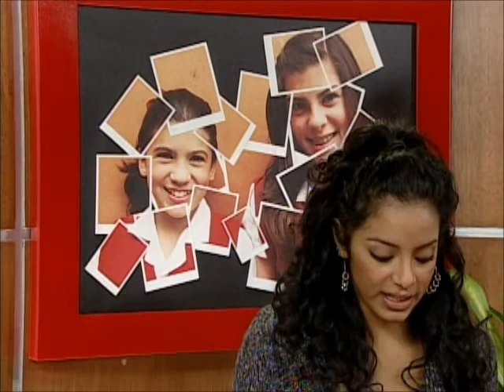CUADROSYMAS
Todos los Cuadros + Originales bajo un Mismo Techo